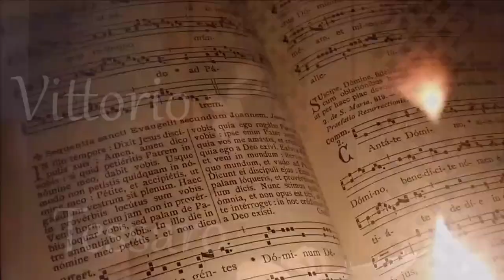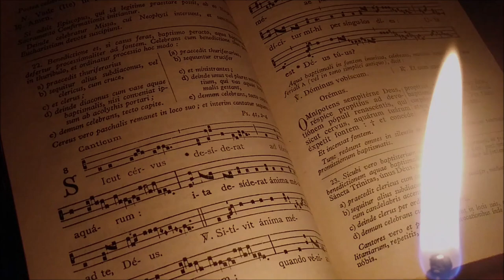SPECIALE Robert Prizeman - AVE MARIA - Vittorio Tessaro [HD]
...in memoriam - Robert Prizeman 1952/2021
Luigi Grendene - Organo
Vittorio Tessaro - Canto